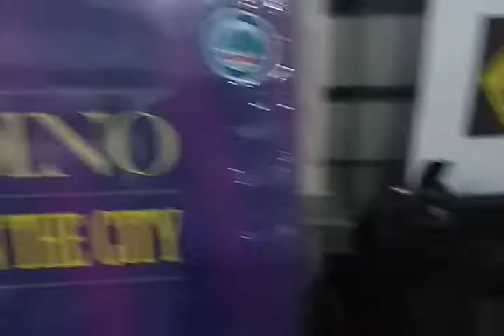Dino - In The City By 12 Inches Brasil